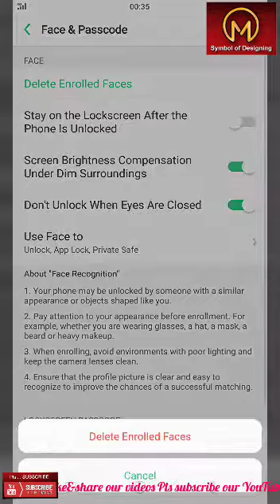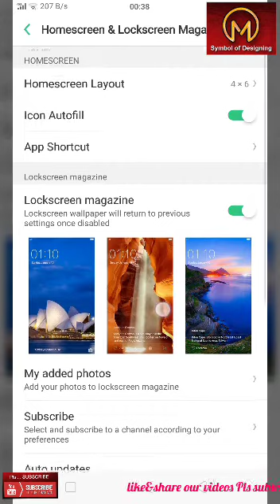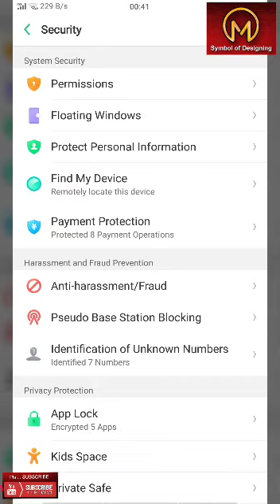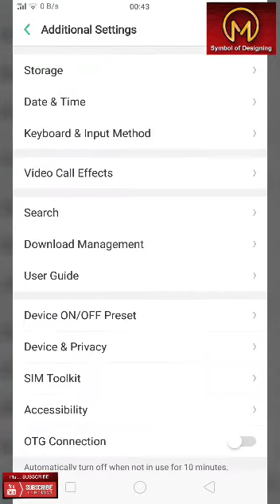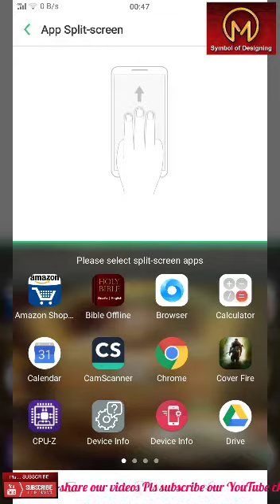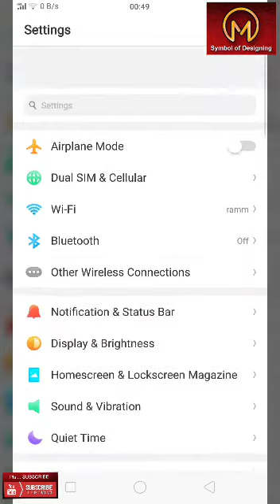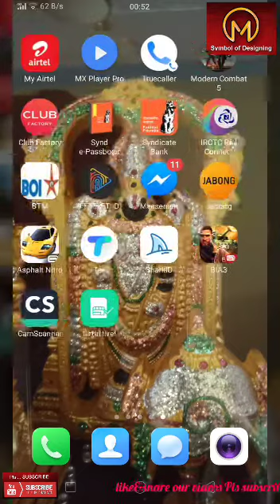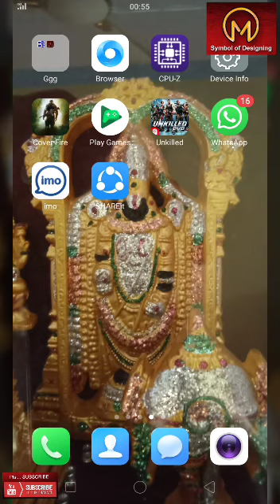Realme 1 smartphone special Futures & settings faceunlock etc